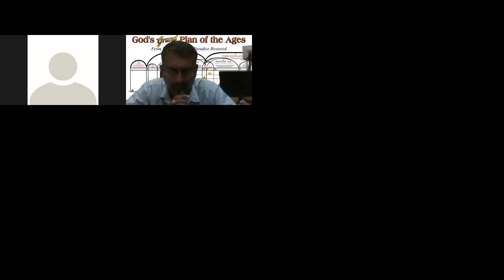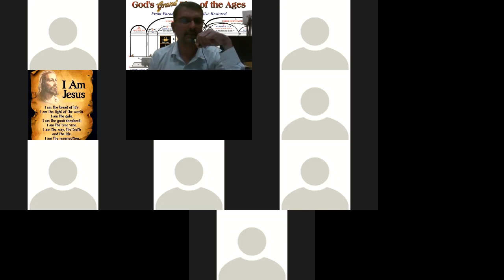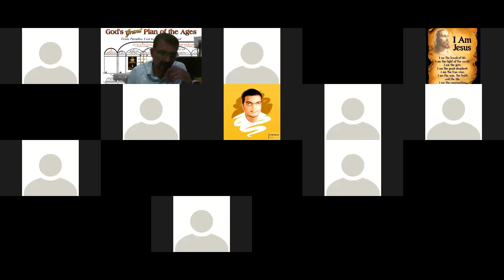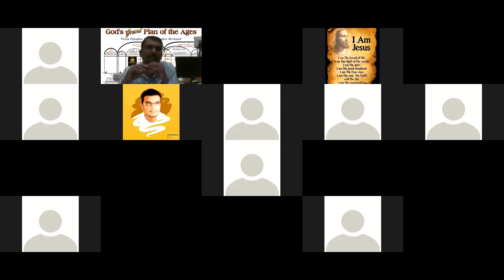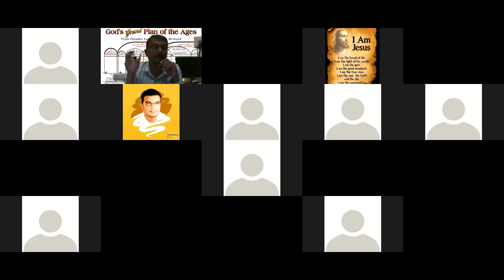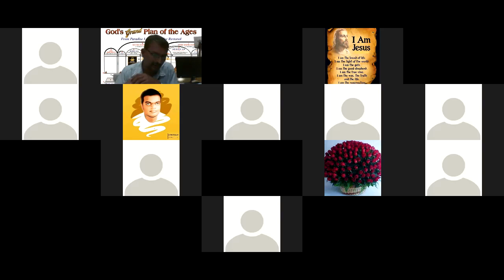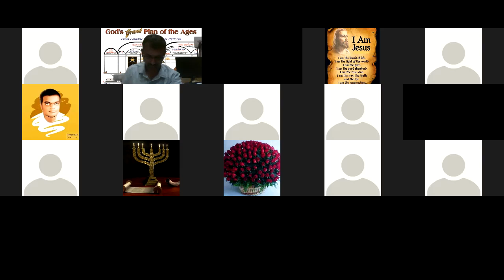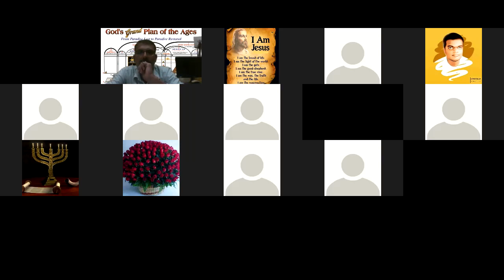6th vol chapter 1 Kan - Page 12 first para / Eng – Page 23 first para - Br Raju -- Bible Study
6th vol chapter 1  Kan - Page 12 first para / Eng – Page 23 first para - Br Raju -- Bible Study